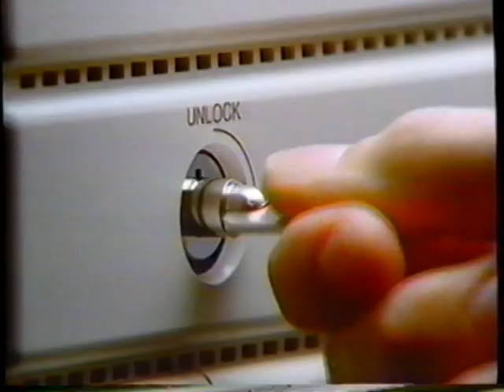1987 Epson Computers and Printers TV Commercial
This Commercial aired on July 17th, 1987. It appeared during a broadcast of "The Tonight Show" on KTSM Channel 9 in El Paso Texas.